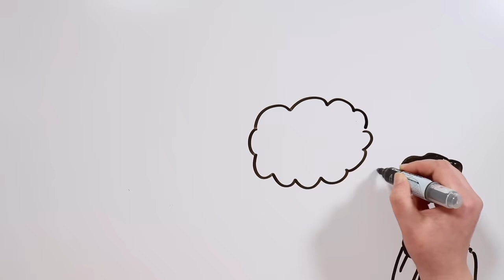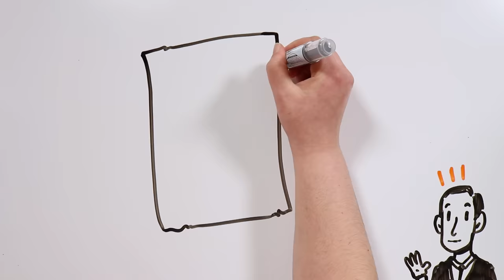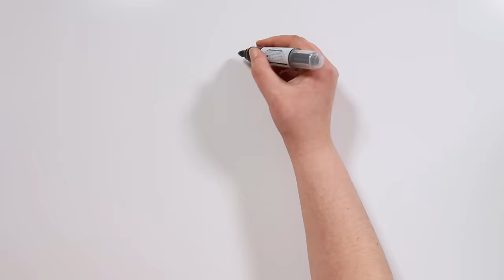EL MITO DE CTHULHU, LA DEIDAD DEL TERROR | Draw My Life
¡En este nuevo miércoles de terror queremos hablaros de Cthulhu, tiktakers! ¿A que da miedo que alguien pueda meterse en nuestros sueños e influir sobre nuestras decisiones? Pues así es este personaje que extraemos de la literatura de H.P Lovecraft. Cthulhu atrapa a todo aquel que lo conoce... ¿lo encontraréis en vuestros sueños, tiktakers?

😍 ¡Ya en preventa nuestro segundo libro!

★ ¡Hemos publicado nuestro primer libro! A la venta en Amazon y en otras plataformas: shorturl.at/gswx4